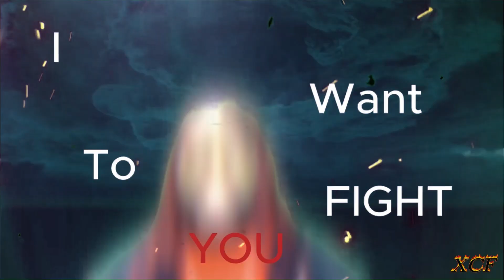XCF Ignite - Ep. 15 - 04-23-24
X-Treme Championship Federation presents
"Ignite"
Episode 15 - Air Date: April 23, 2024
The ArenA - Jeffersonville, Indiana

XCF heads into it's next major event, XCF Legendary 2024, were we hear from some of the contenders in this special event, as well as five big matches on the show, featuring Charlie Pierce going one on one against The Fear Family's Mercy! The Statement's AleX Cross takes on The Fear Family's Juicy Jimmy! The Bruisers make their XCF Debut against the oddfellows of "The Hero of Clout" Aidan Blackhart & the XCF Destroyer Champion, "The Hammer" Jamie Vincent! "Unbreakable" Chet Rippley VS "The Platinum Standard" Nick Depp, and our Main Event, Kongo Kong returns to defend the RWW Twitch Championship in a Fatal Four Way Match against Charles Colton, Mikey Motor & Trashman Gump! Don't miss it!

Follow XCF for more news, announcement & matches on Facebook, X & our main YouTube Channel at @XCFNBW